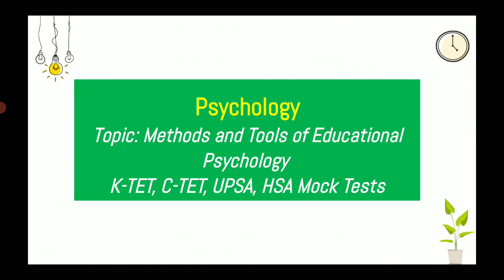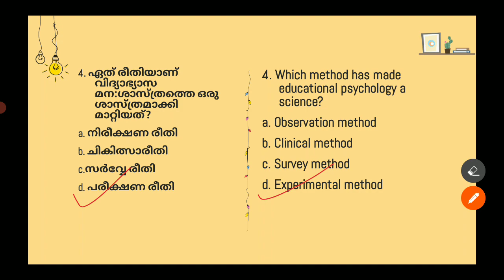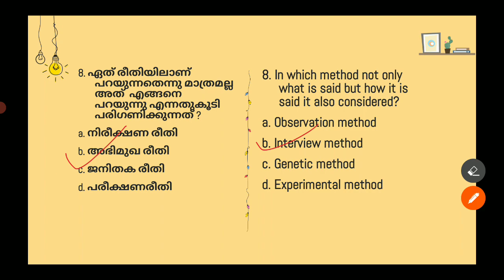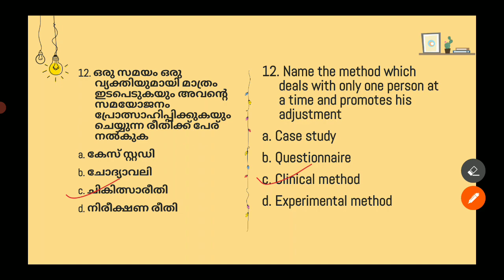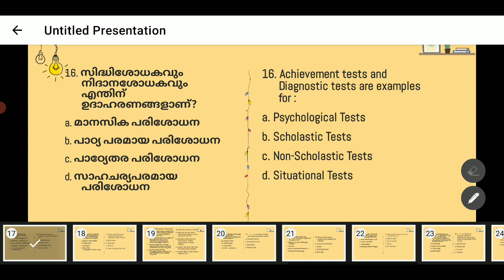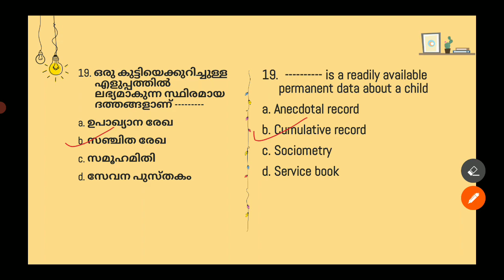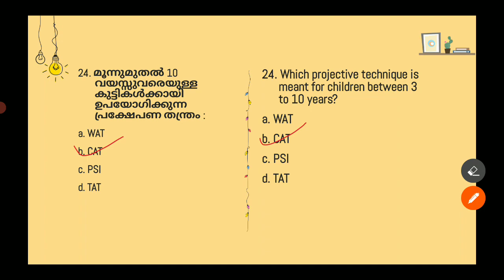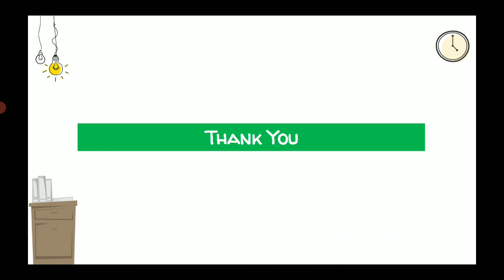Psychology Mock Test - Methods and Tools of Educational Psychology # Ramya Siva Ullas